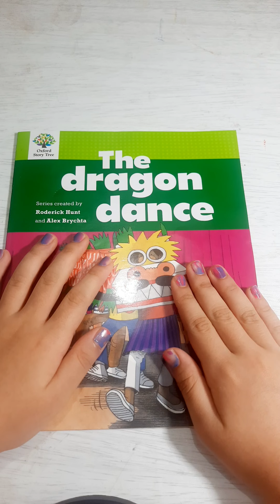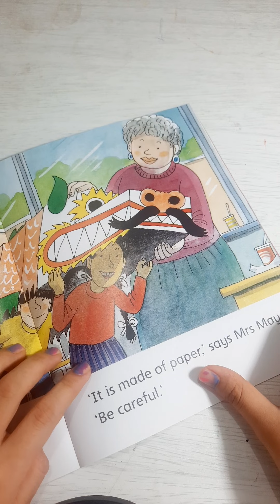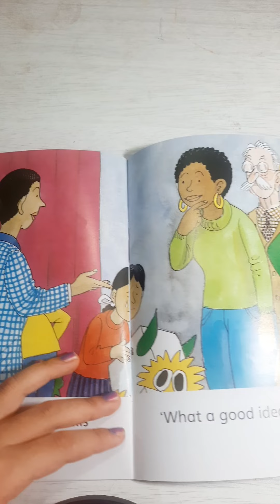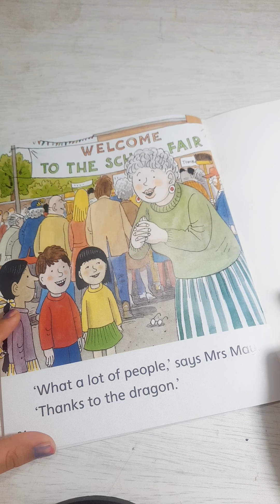The dragon dance the class makes a Chinese New Year dragon Oxford Story Tree Level 3 Green Book 6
The dragon dance
Book for kids
Lukpun Channel